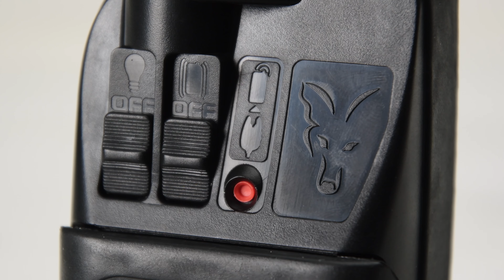Seturi senzori+stație Fox RX+ Micron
O analiză detaliată și obiectivă realizată de Victor Costache.

În acest nou episod, Victor pune sub lupă avertizoarele și stația Fox RX+ Micron. Vizionați-l și aflați toate informațiile de care aveți nevoie înainte de a cumpăra. Dacă vă și interesează alte produse, vizitați canalul nostru de YouTube

00:00 - Intro
00:33 - Prețuri
01:12 - Avertizor
02:43 - D-Tec™ Plus Sensing System
02:58 - Tru-Run™
03:38 - Test comunicare senzor-stație
05:33 - Stație
06:58 - Lumină cort
08:03 - Memorare senzori pe stație
08:57 - Unboxing
09:14 - Outro